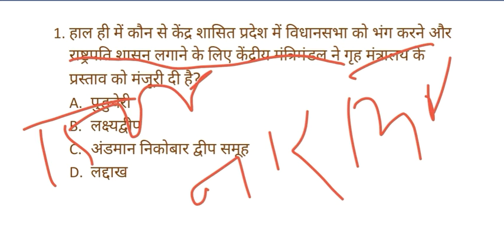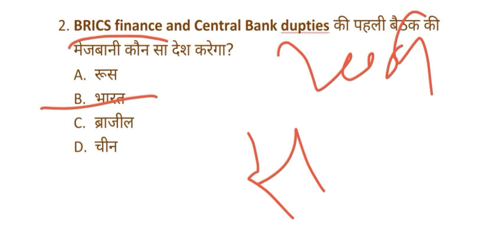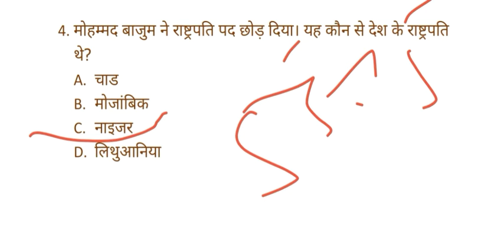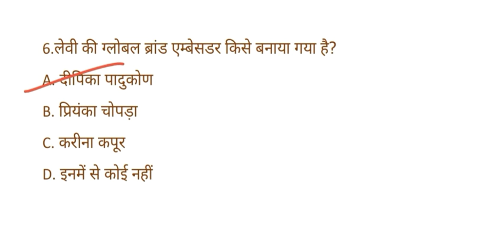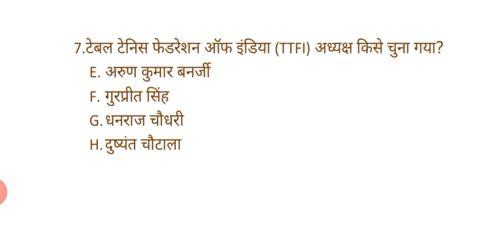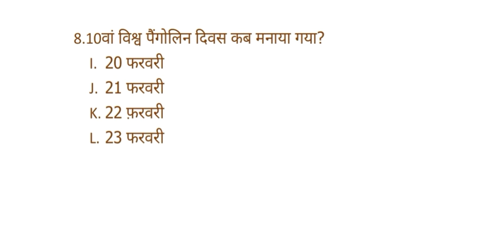7:am 27 Feb 2021 Daily current affairs for bank SSC & other exams Sparking Future Sshekhawat bankers